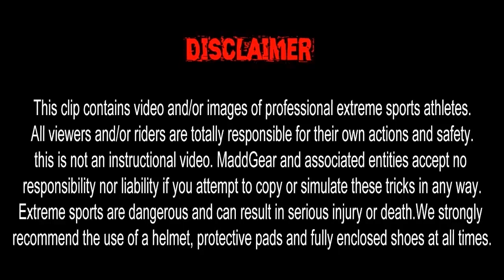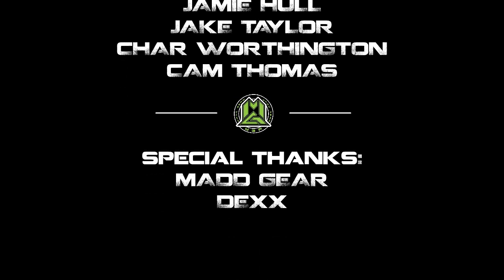ON THE ROAD W/ MGP UK - Dexxxxx (Ep.12)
MGP UK are always on the road, it only makes sense to get behind the camera & show you guys what we're up to! In this episode hit up Dexx skatepark; a small indoor skatepark with an AWESOME vibe! Great fun, good times & some gnarly stunts.

FILMED BY:
Terry Price
Jamie Hull
Jake Taylor
Char Worthington
Cam Thomas

EDITED BY:
Terry Price

RIDERS FEATURED:
Terry Price
Jamie Hull
Jake Taylor
Char Worthington
Cam Thomas
Charley Dyson

MGP UK TEAM:
Terry Price
Dan Avery
Archie Cole
Jamie Hull
Jake Taylor
Charlotte Worthington
Cam Thomas

SPECIAL THANKS:
Madd Gear - MGP Action Sports
Dexx Skatepark